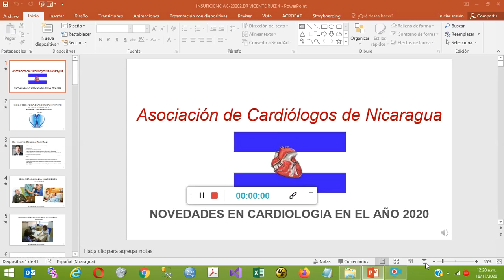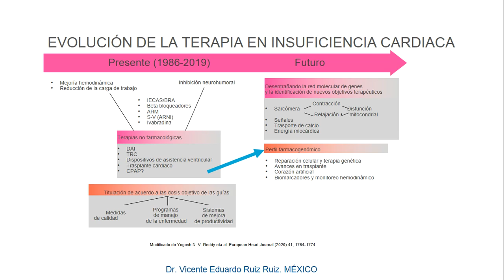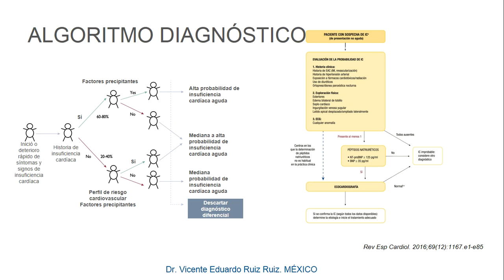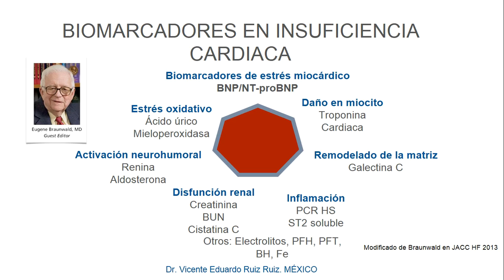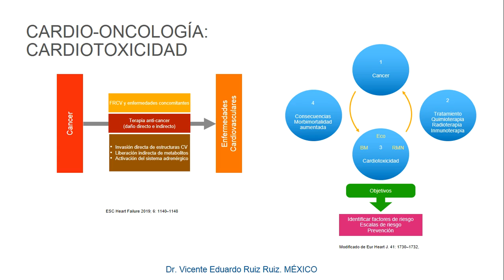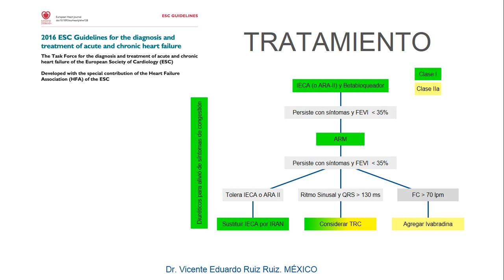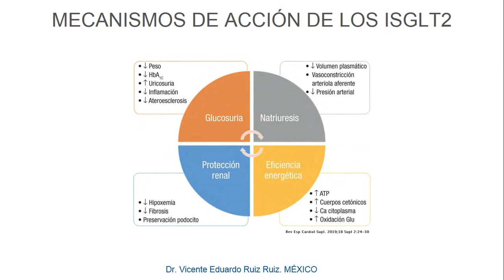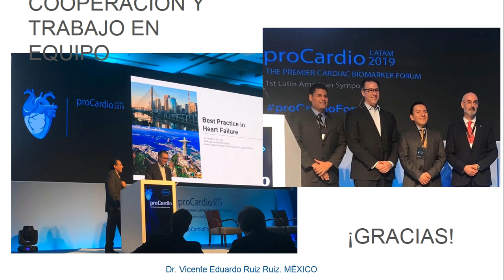INSUFICIENCIA CARDIACA EN EL 2020. DR VICENTE RUIZ . MEXICO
PONENCIA PRESENTADA EN EL XIV CONGRESO NACIONAL DE CARDIOLOGIA ASCANI 2020